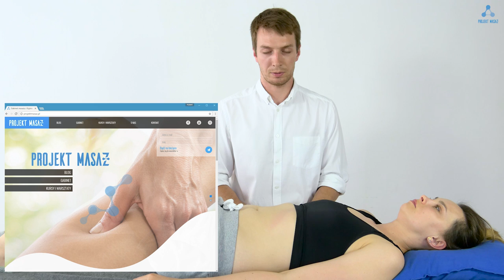Masaż Tkanek Głębokich: Przepona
W tym filmie zajmiemy się najważniejszym mięśniem oddechowym - przeponą. Pokażemy Wam w jaki sposób wykorzystać techniki Masażu Tkanek Głębokich i kiedy należy pracować z tą strukturą.